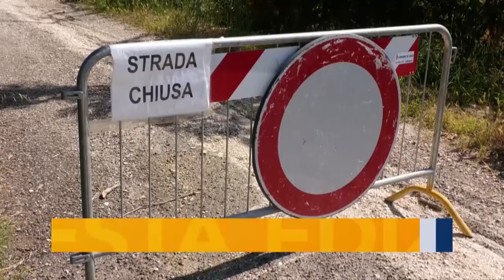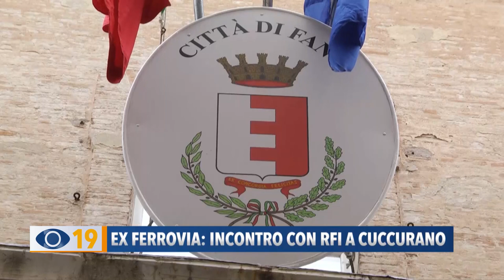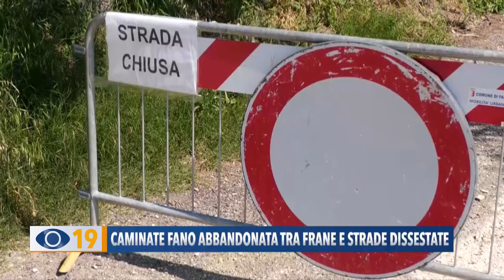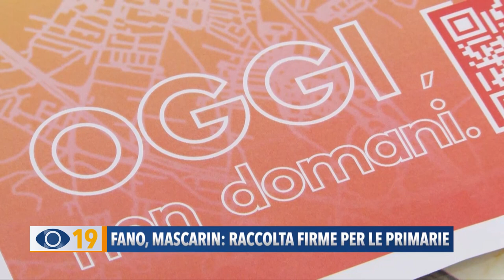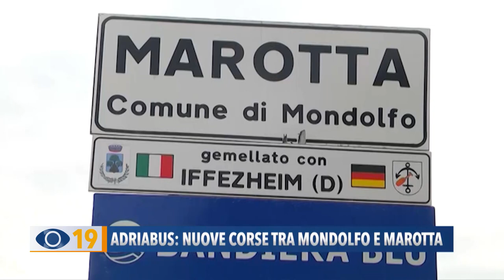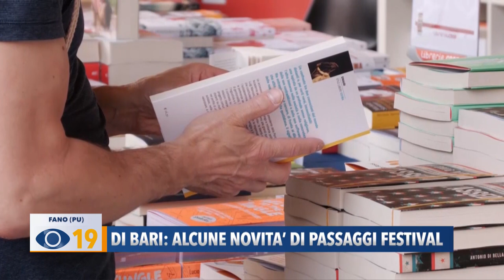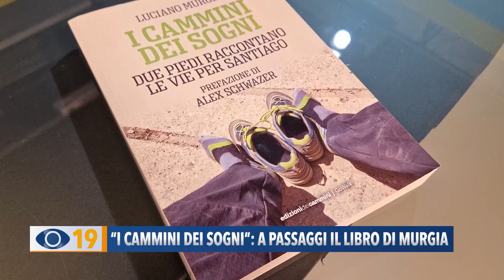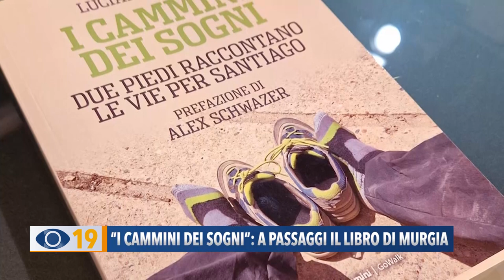Occhio alla Notizia 20 giugno 2023